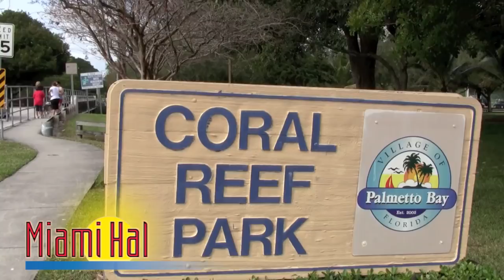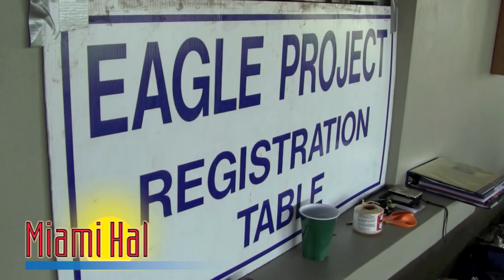Eagle Scout Project in Coral Reef Park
Coral Reef Park, the crown jewel park in Palmetto Bay got a little more sparkle today courtesy of Boy Scout of America's Troop 457.

Led by Jay Castro, an aspiring Scout working toward his Eagle achievement, the Troop that meets at Kendall United Methodist Church started early today to beautify the park.

Jay says he's been coming to Coral Reef Park since he was a little kid and that as part of his requirements to apply to be an Eagle Scout he could think of no better project than to fix up the park that so many enjoy.

In all, he believes around 100 Scouts and their parents tackled the park today in a community service effort that will surely have a lasting effect.  Scoutmaster, Dave Ziska, was expected later in the day, but from the speed at which the work was getting done there may not be much for him to do but enjoy the fresh air.

The largest part of the beautification project involved moving 50 yards of mulch into two highly used areas of the park.  With the help of some motorized carts and a slew of kid-powered wheel barrows, the mulch was moved into place.

Then the mulch was spread by an awaiting team of Scouts who did a great job of filling in areas such as this spot under the trees typically used for kid birthday parties.

Transplanting plants from shady areas to sunny spots where they'll thrive...

Adding new park benches...

And replacing rotted planks on the many guard fences throughout the park were all on the plan for today.

Having just completed my weekly run, I happened upon all this activity.  It was a real sight to behold.  And it brought such a smile to my face that I just had to grab my gear and come back to shed a little public light on this good deed.

Jay Castro told me that all the materials for this projects either generously donated by area businesses or paid for by Troop 457 donations from family and friends.  The Village of Palmetto Bay helped organize and supervise as well.

As I understand it, Troop 457 should be sitting down for some well deserved lunch at the same time I am writing this article.  Of course, that is all donated food as well.  It feels great to see this kind of community in Palmetto Bay.  So, if you're in the neighborhood, stop by and see the results.

Hal Feldman, Realtor®
RE/MAX Advance Realty
The Right Move Means Everything